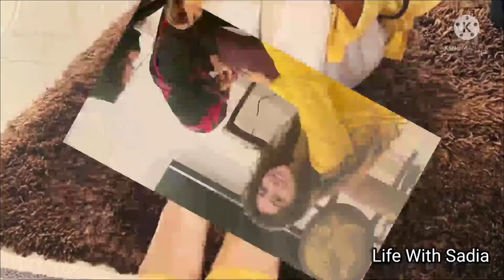Pakistani actresses and chand raat / eid ul azha 2021 / bakra eid / eid ul adha / chand raat 2021